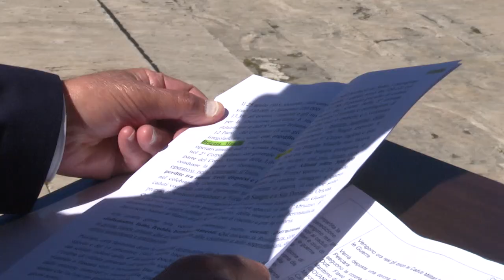Democrazia e libertà, Pescara onora il 25 aprile - 25/04/2024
Servizi TG | Democrazia e libertà, Pescara onora il 25 aprile | 25/04/2024